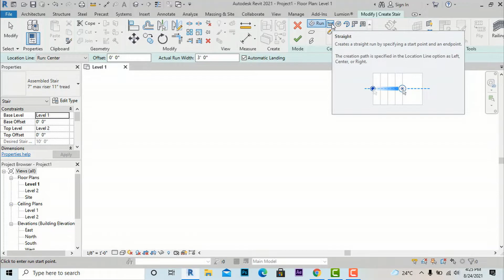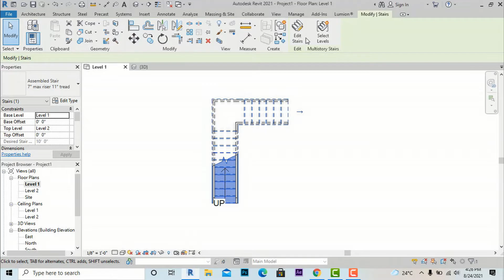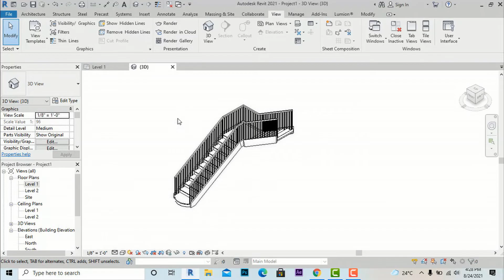PART 27-CONVERTING STAIR BY COMPONENT TO STAIR BY SKETCH REVIT